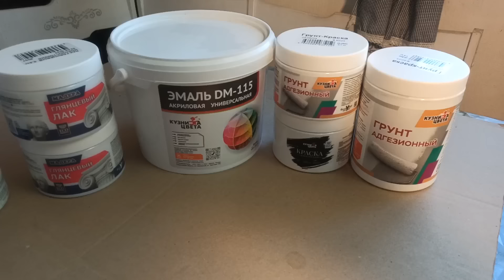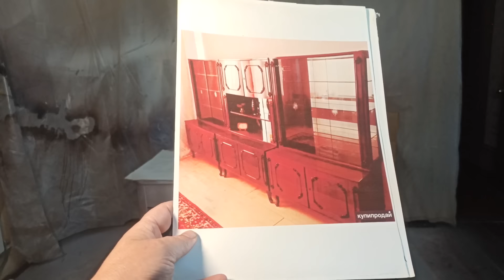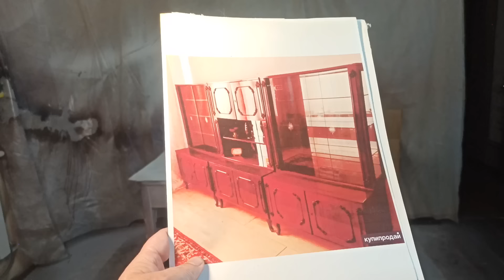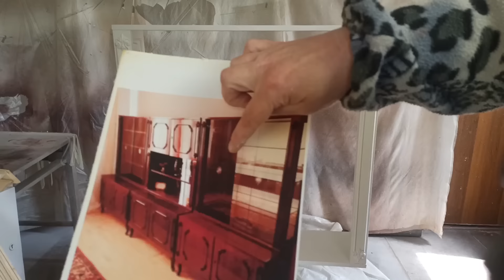Переделка советской стенки в гарнитур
В связи с проблемами на Ютубе,все мои ролики с Ютуба,продублированы на мой канал на ДЗЕНЕ

Всем Здравствуйте!!!В этом МК я покажу Вам ,как можно переделать несколько предметов мебели в один столовый гарнитур. В работе буду использовать материалы от производителя " КУЗНИЦА ЦВЕТА "

Моя группа в VK ,где можно приобрести пластиковый декор И МЕТАЛЛИЧЕСКУЮ ПУДРУ ДЛЯ САМОДЕЛЬНОЙ ПОТАЛИ